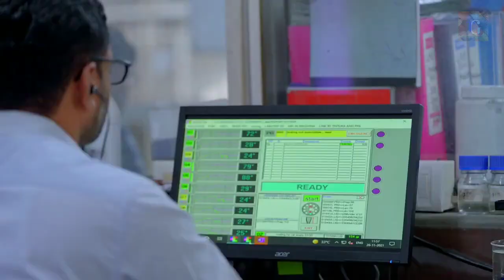Raymond Ltd Corporate Documentary, Raymond Factory Corporate Video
In this video you can know about Raymond Ltd Corporate Documentary, Raymond Factory Corporate Video